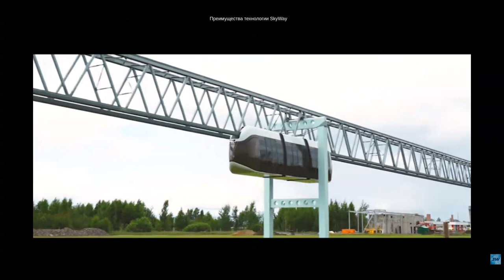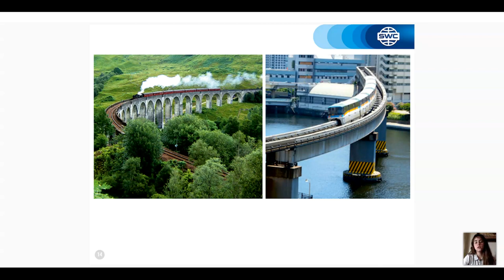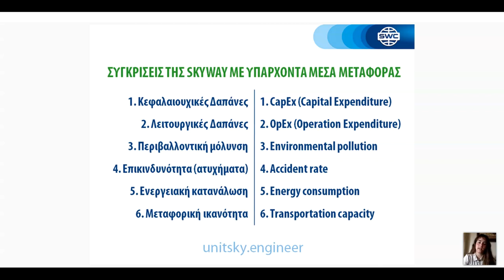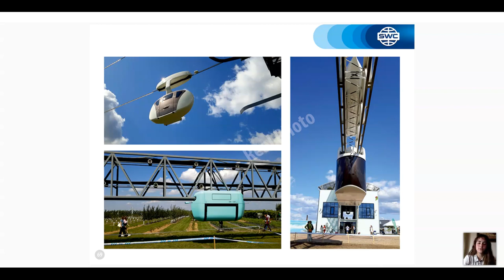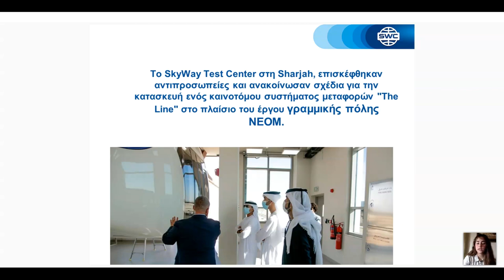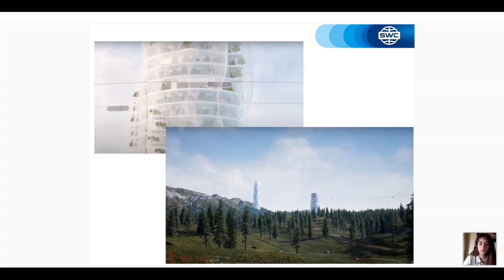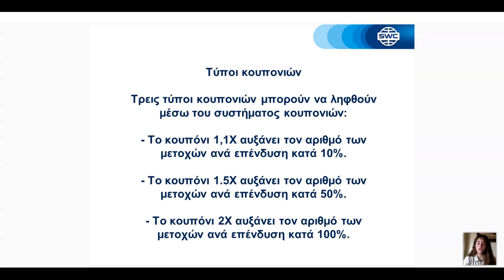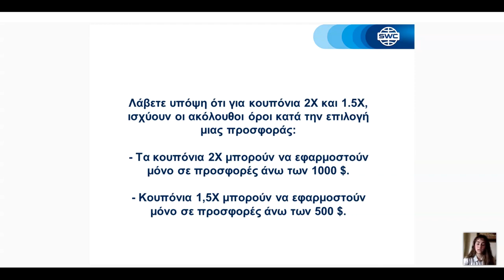Παρουσίαση τεχνολογίας από τις 13.04.2021. Εισηγήτρια: Μαρία Βίτσου.